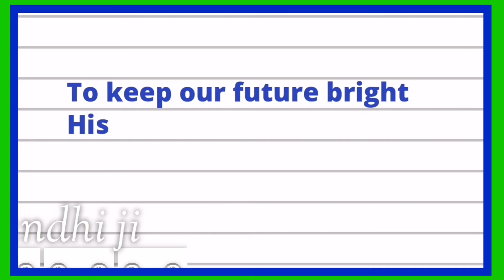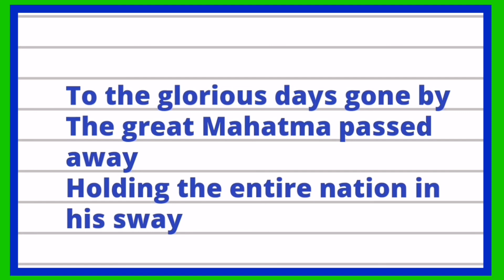Poem On Mahatama Gandhi /Mahatma gandhi poem/Mahatma gandhi par kavita/Mahatma gandhi par poem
Mahatma gandhi poem /Poem On Mahatama Gandhi/Mahatma gandhi par kavita

Gandhi Jayanti action song, song, English for students and kids| October 2| poem on mahatma gandhi

महात्मा गांधी जयंती पर कविता  | Gandhi jayanti par kavita by kid | Hindi Poem on Gandhi Jayanti | Gandhi Jayanti Poem

About this Video :- Today, we are sharing poem on gandhi jayanti in english.

poem on gandhi jayanti
poem on gandhiji
poem on bapu
poem on gandhiji in hindi
short poem on gandhi in marathi
peace poems by gandhi
gandhi jayanti par hindi kavita
poems written by mahatma gandhi
Gandhi Jayanti Poem
gandhi jayanti Kavita in hindi
गांधी जयंती पर कविता
gandhi
ghandhi jayanti
mahatma gandhi
mahatma gandhi poem
mahatma gandhi poem hindi
mahatma gandhi quotes
mahatma gandhi quotes hindi
poem on mahatma gandhi
gandhi jayanti par song
poem on mahatma gandhi in hindi
गाँधी
महात्मा गाँधी
महात्मा गाँधी अनमोल वचन
महात्मा गाँधी कविता
2nd october
gandhi jayanti songs
mahatma gandhi par kavita in hindi
mahatma gandhi par kavita in marathi
gandhi ji ki kavita hindi mein
mahatma gandhi par shayari
gandhiji ni kavita gujarati ma
gandhi jayanti poem
Gandhiji songs
for students and kids
poem about Gandhiji
Mahatma Gandhi songs
English song about Gandhi
Gandhi Jayati song

gandhi jayanti song

gandhi jayanti action song
mahatma gandhi var kavita
Hindi Poem on Gandhi Jayanti
महात्मा गांधी के जीवन पर सुंदर कविता